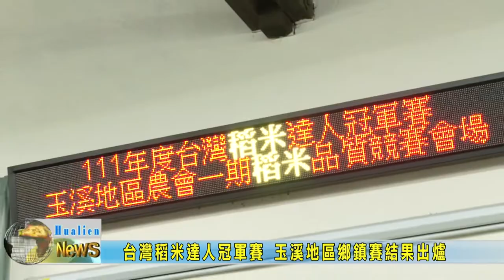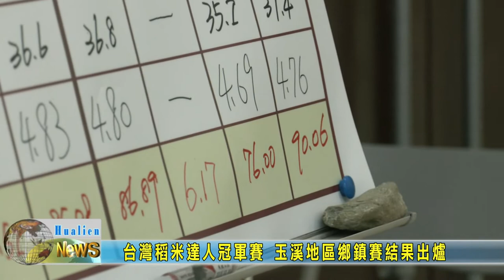20220809 04 台灣稻米達人冠軍賽 玉溪地區鄉鎮賽結果出爐